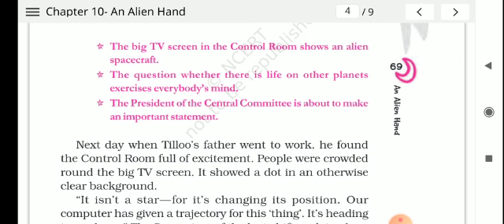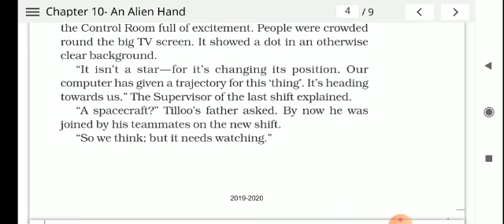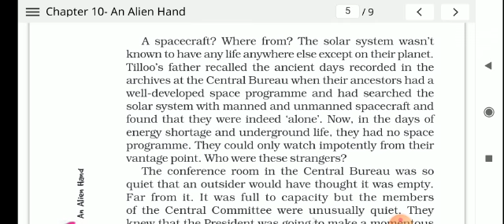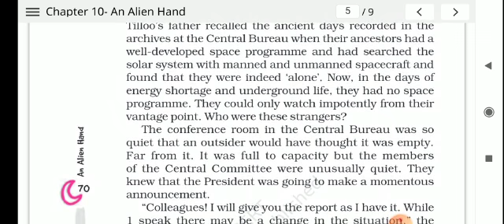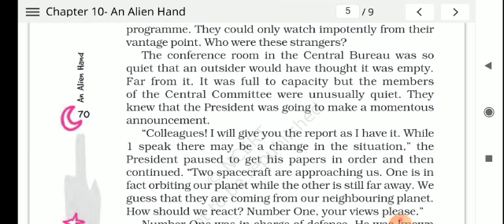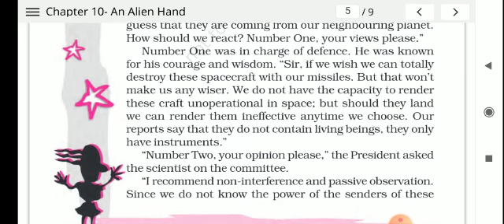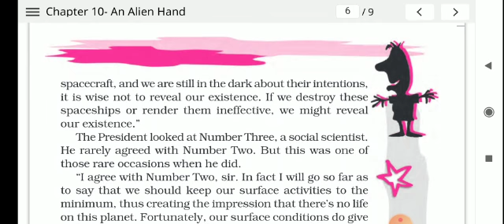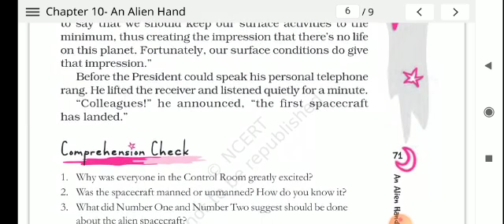Class VII English An Alien Hand Anjula Agarwal